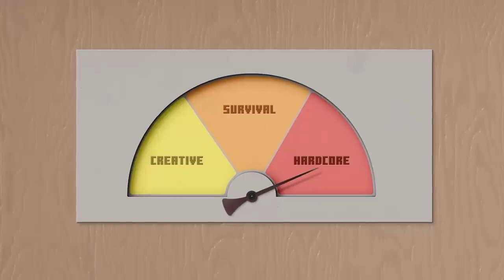Episode 2: DESERT OF DOOM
Minecraft’s deserts are in danger! Can our heroes save these desolate wastelands from becoming… er, something worse than a desolate wasteland? Discover why Minecraft’s deserts are so barren, a sinister new theme park, and who’s getting game over’d at the end of the episode in a pathetic attempt to get the ratings up. Tell your friends!

Husein Kurbegovic - MARILLA model and textures
Morten Rasmussen - Art support
Chi Wong - Programming and implementation
Chloe Basel - Programming support
Adrian Östergård - Branch release